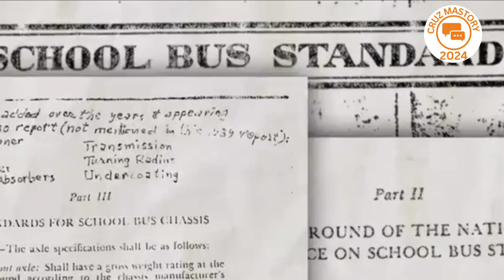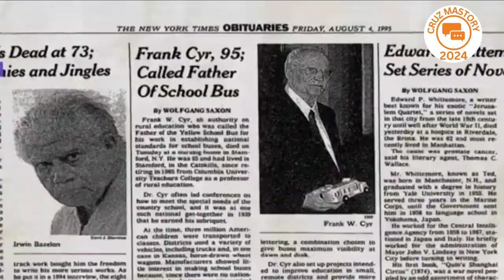SIRI YA MAGARI YA SHULE KUWA NA RANGI YA NJANO